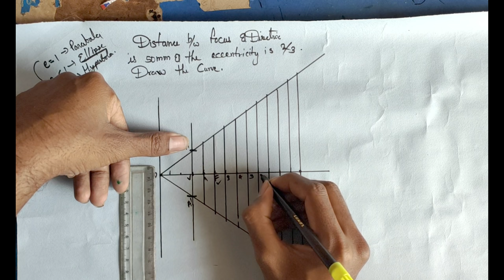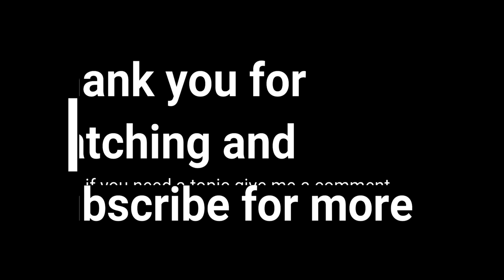how to draw ellipse in telugu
if you need a topic give me a comment